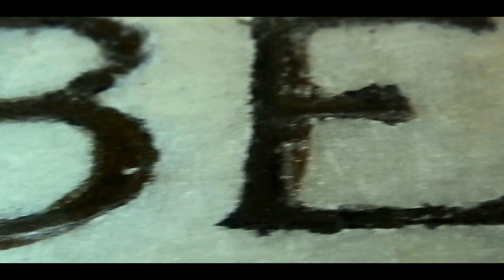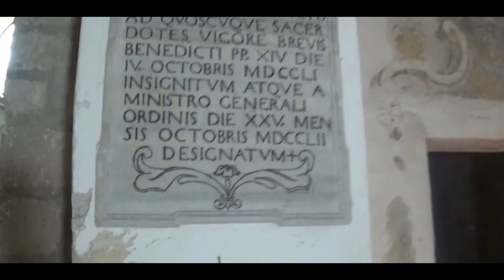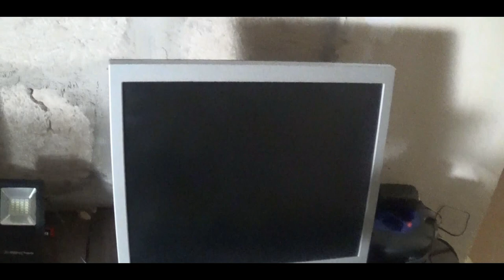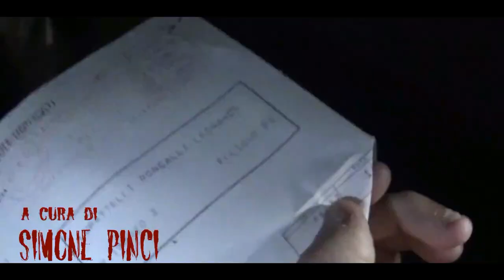UNA NOTTE NELLA CHIESA DELL' OCCULTO! | LE PRESENZE DI SERMONETA 👻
Noi siamo l'ISHT, un gruppo di ricercatori del paranormale da Roma.

Giriamo nei posti più infestati d'Italia, e siamo disposti a tutto pur di svelare l'ignoto.